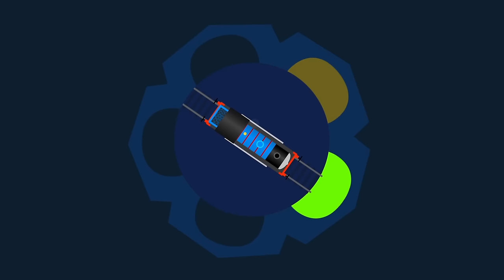Did You Know Thomas Used To Be Green? | YouTube World Tour | Thomas & Friends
All aboard! Stan and Nigel are here to tell us how it all began for our favorite #1 engine, Thomas!

About YouTube World Tour:
It's Thomas's YouTube World Tour! Follow him on his adventures around the globe, along with new songs, stories, and more!

Did You Know Thomas Used To Be Green? | Thomas' Comedy Showtime | Thomas & Friends